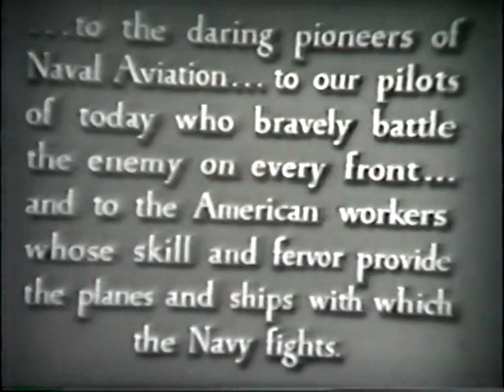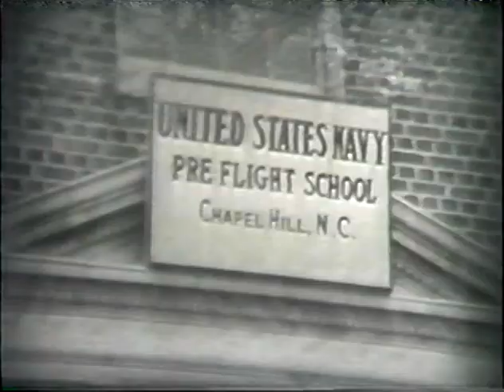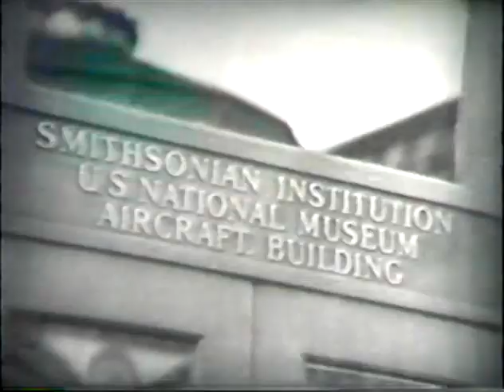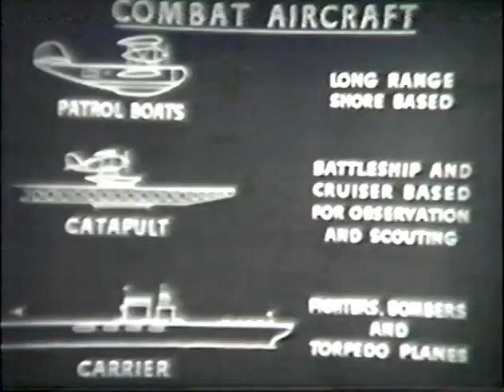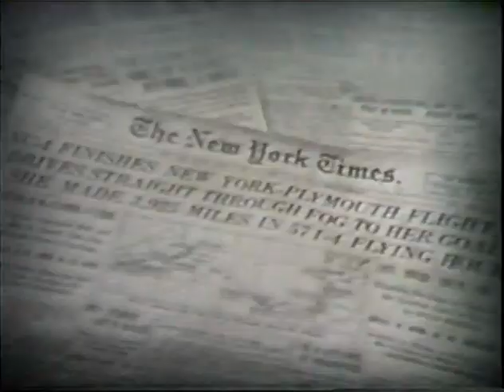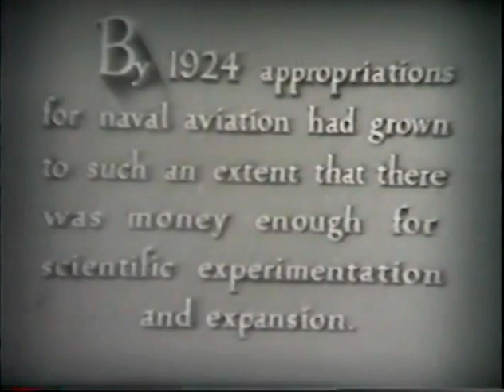Military aviation : The navy files on